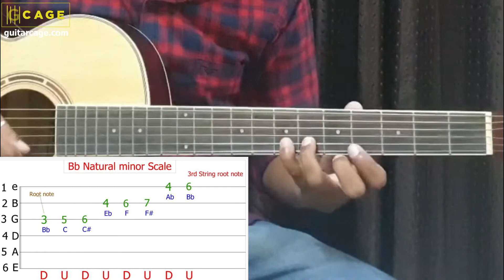B flat minor scale | Scale patterns on All strings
How to play a minor scale. Six strings root note scales.
Cover Scale on Each string. Best for Beginner Guitarist

* Watch a Similar Video on Guitar

Queries Solved in this video & Time-lapse:-
0:00 - Intro
0:05 - A minor scale Notes
0:19 - 6th string root note
0:37 - 5th string root note
0:55 - 4th string root note
1:11 - 3rd string root note
1:28 - 2nd string root note
1:45 - 1st string root note